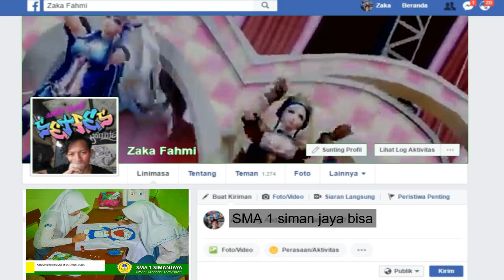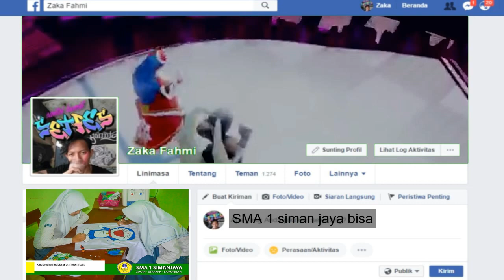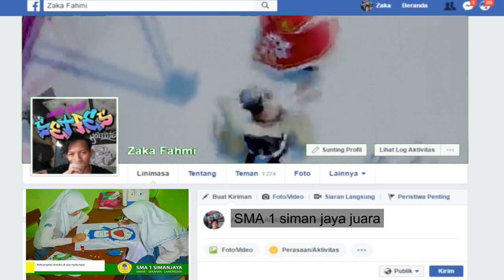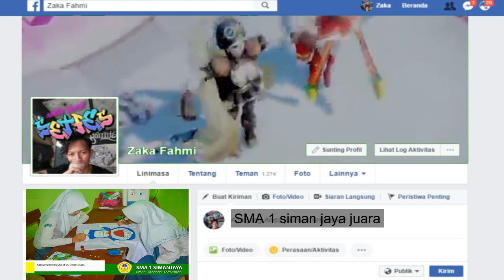mobile legend-Dj goyang nasi padang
cari tau tentang sma siman jaya datang di...